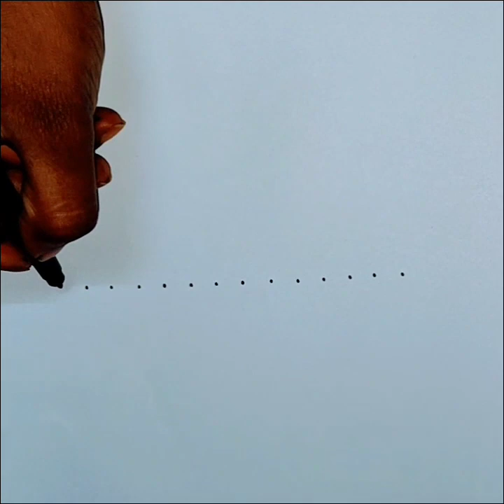shell Design Rangoli